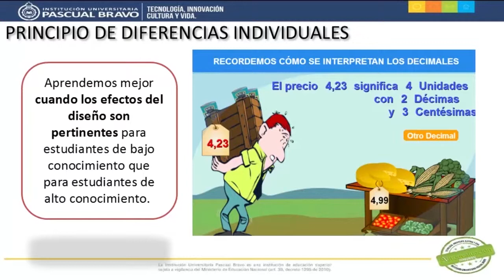Principio de Diferencias Individuales - Teoría del Aprendizaje Multimedia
Este video elaborado para el Diplomado DICOMTIC en la Institución Universitaria Pascual Bravo describe en qué consisten las diferencias individuales de la teoría del aprendizaje multimedia.